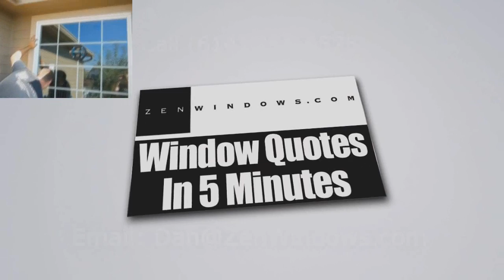Patio Doors Powell OH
Customer-Driven Design

Personal Attention

We offer the following types of replacement windows:

Awning windows
Bay windows
Bow windows
Casement windows
Double hung windows
Garden windows
Hopper windows
Round top windows
Slider windows

Patio Doors Lancaster OH
Patio Doors Zanesville OH
Patio Doors New Ark OH
Patio Doors Mt. Vernon OH